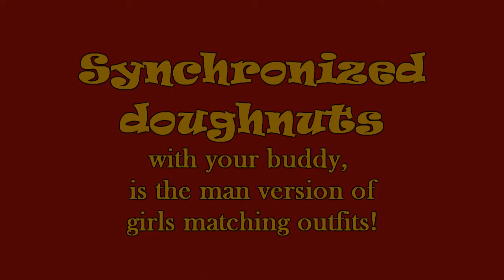Bad lands 2016 synchronized doughnuts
A small video of some spinning fun at Bad Lands off road park in IN.
feel free to fallow 927 Hoffman on face book and Instagram